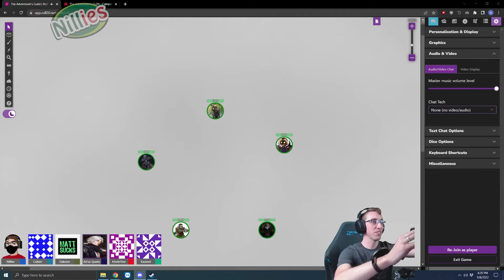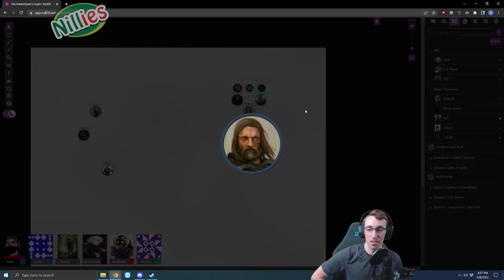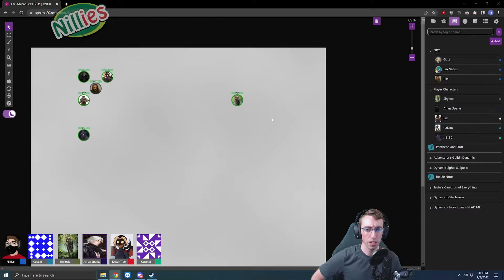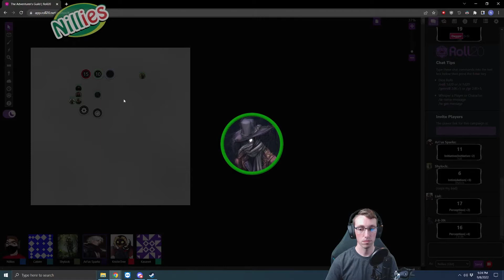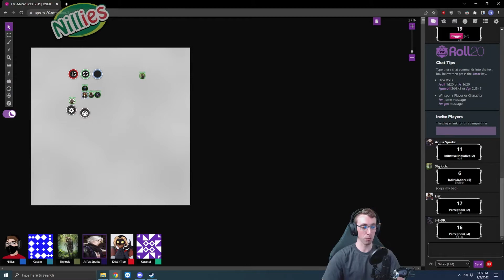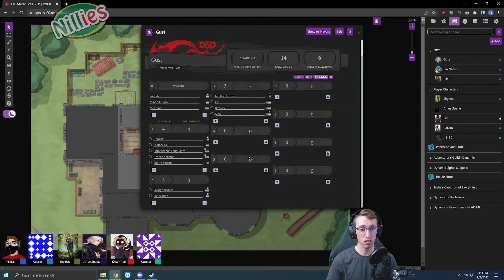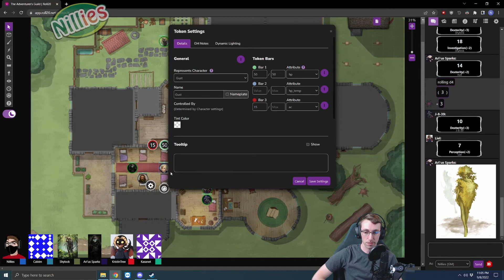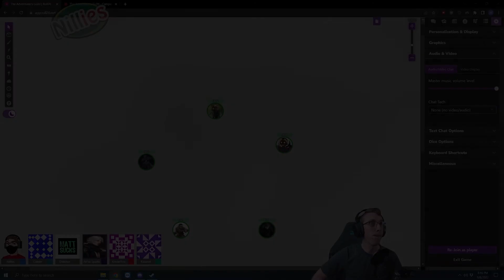Adventurer's Guild | Session 0 | Dungeons and Dragons 5E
This is a podcast style live recording of the Dungeons and Dragons campaign "The Adventurer's Guild" lead by DM Nillies. Edited for your viewing pleasure.

0:00:00 - Mic Check
0:00:48 - Intro Song
0:01:03 - Session Begins
0:02:45 - Ari'us Introduction
0:07:04 - Calxim Introduction
0:09:55 - J-8-39 Introduction
0:11:35 - Shylock Introduction
0:13:01 - Liel Introduction
0:18:54 - The Pied Piper gathers the party
0:59:34 - Gust Appears
1:54:22 - Outro Song